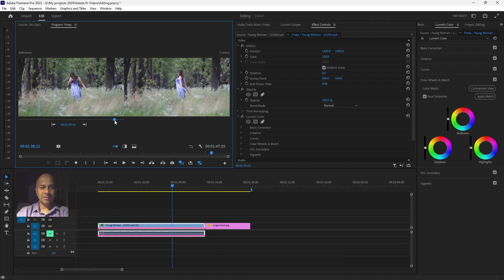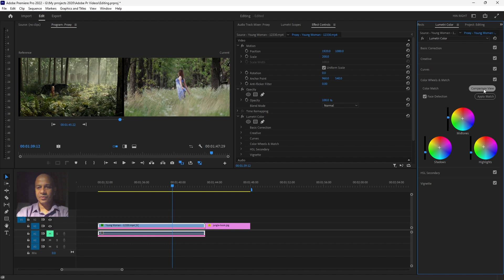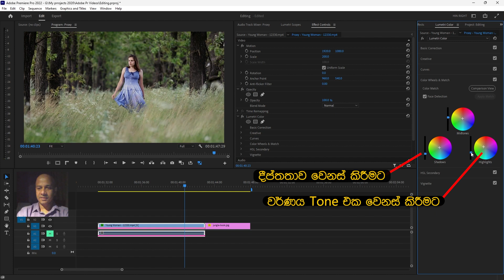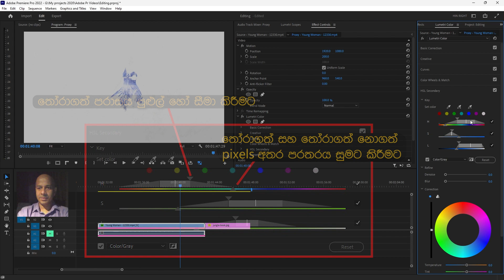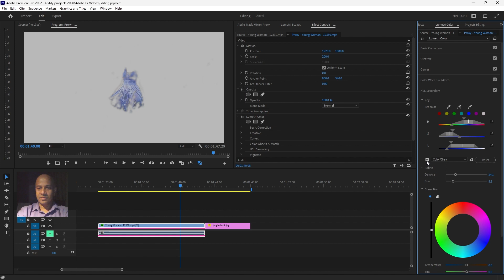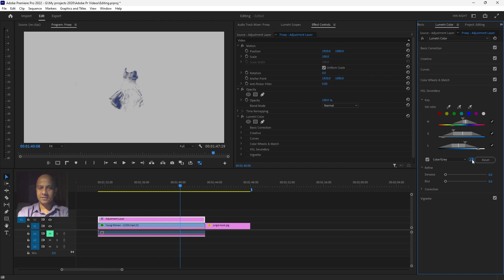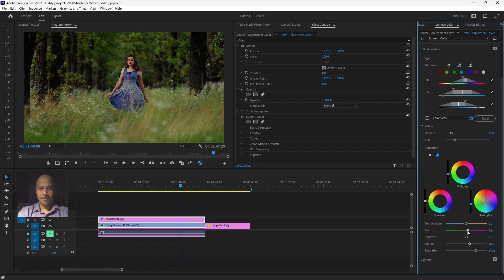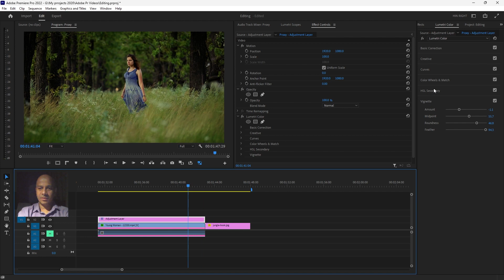සංස්කරණය මුලසිට | Match color between shots | HSL Secondary controls | එඩිටින් | EP - 22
Effect Controls Panel
Hindol Humayun Wijeratna

00:00- Intro
01:16- Match color between shots
03:08- Fine-tune with Three-way color correction
04:49- HSL Secondary controls
05:05- Isolate color using Key controllers
09:13- Color Correction with Three-way color correction